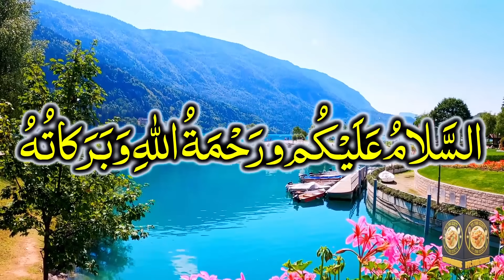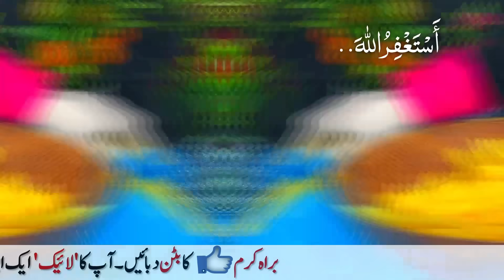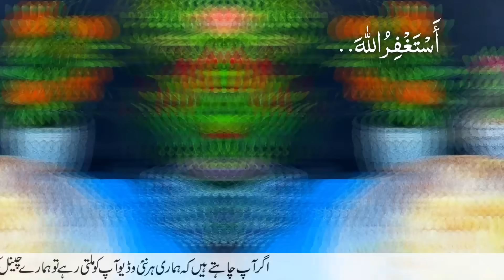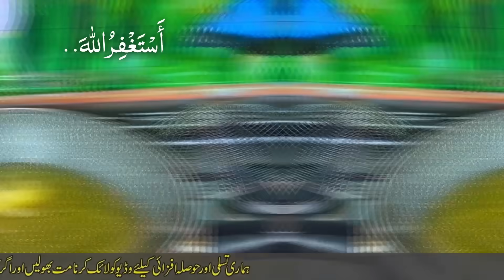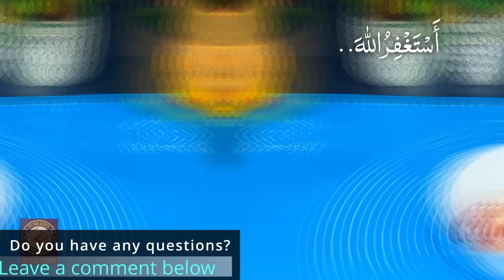فرائز سے بہتر! اب مکڈونلڈ مت جائیں/Better than fries! Crispy, delicious and very easy! Simple recipe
Today we are making a recipe with potatoes and eggs 😋. Better than fries! Crispy, delicious and very easy! Simple recipe that will make sure that you Don't go to McDonalds anymore! Very unusual recipe that you will love! Crispy, very easy and delicious recipe that is now my family favorite! This recipe is very simple, quick and easy to prepare! Everyone will love it! Try this delicious recipe and write me in the comments “How do you like it?". Have a delicious day 😋🥰😘

INGREDIENTS:
4 large potatoes (1 kg)
2 eggs
frying oil

SPICES:
1 tsp salt
1/4 tsp food color
1/4 tsp chili powder
1/2 tsp garlic powder
1 and 1/2 cup / 165g all-purpose flour

DIP SAUCE (OPTIONAL)
1/2 small onion
Fresh Coriander
5 tbsp mayonnaise
3 tbsp ketchup
1/4 tsp salt
Black pepper

Yours  @PFCFoodSecrets